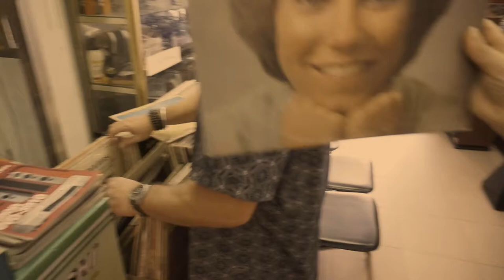Clean Plate Club Vol. 3 - Batsauce TRAILER #2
FULL PLATE presents:

Clean Plate Club Vol. 3 - Batsauce

Available NOW for Streaming/Download/Limited Cassette at:
FullPlateFam.com

Beat: Batsauce
Video Work: Dillon

Shot on location somewhere in Vietnam...